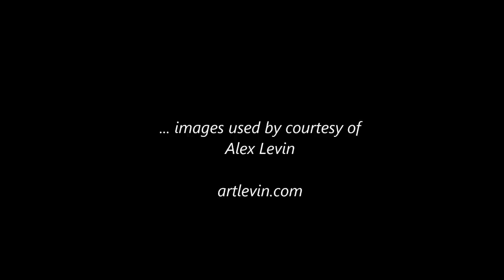Jerusalem of gold - saxophone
for more Judaic Fine Art.